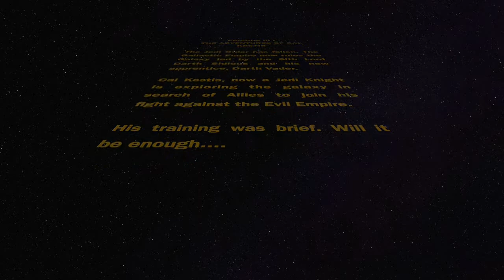The Adventures of Cal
Jack and Lauren's fan film.

Sound Effects and Music property of Disney.